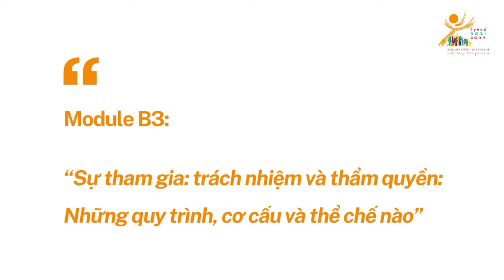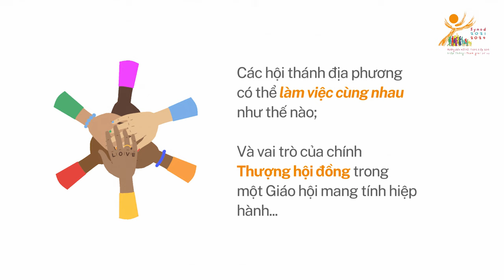Bản tin Hiệp hành #29 | Đức Hồng Y Hollerich: Chúng ta phải đổi mới cam kết với công việc của mình.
Trong phiên họp khoáng đại lần thứ 12 của Đại hội Thượng Hội đồng, Đức Hồng Y Jean-Claude Hollerich, Tổng Tường trình viên của Thượng Hội đồng Giám mục, khuyến khích các thành viên của Đại hội làm mới lại cam kết với công việc của họ trước khi trình bày module B3: “Sự tham gia: trách nhiệm và thẩm quyền: Những quy trình, cơ cấu và thể chế nào” cần thiết trong một Giáo hội hiệp hành truyền giáo?”